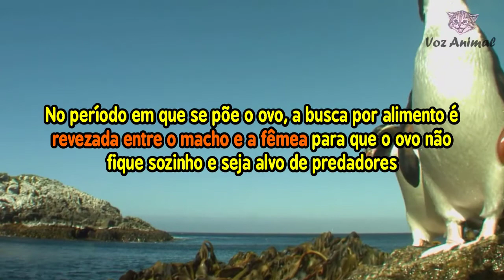⛔ Animais da Fazenda ⛔ Som dos Animais ⛔ Tudo sobre Pinguins ⛔ Som que o Pinguim Faz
⛔ Animais da Fazenda ⛔ Som dos Animais  ⛔ Som que o Pinguim Faz

ASSITA MAIS VÍDEOS

O pinguim é uma ave marinha que vive
principalmente na Antártida

Algumas espécies vivem nas regiões das
Ilhas Malvinas e Galápagos

Em todo o mundo, estima-se que existem mais
de 17 espécies

O tempo médio de vida de um pinguim é de 30 anos

Seu jeito próprio de andar e as asas curtas
se destacam.

Eles possuem as asas curtas, que são resultado
de um processo de transformação para sobrevivência
na vida aquática e não servem para voar no ar

As asas são utilizadas como nadadeiras. Além disso,
as patas possuem membranas que auxiliam na natação

O corpo dos pinguins possui uma camada espessa de
gordura, que serve de isolante térmico, auxiliando
no controle de temperatura corporal

Os pinguins possuem penas que apresentam uma secreção
de óleos que servem de impermeabilizantes contra as
baixas temperaturas dos locais que vivem

Os pinguins são fiéis a seus parceiros na maioria das espécies

No período de reprodução, o mesmo casal se une a cada estação

O encontro é marcado pela dança nupcial, que representa
a união do casal

O macho faz a oferta de pedras para a construção do ninho
e com a aceitação da fêmea ocorre a cópula

Os pinguins são animais ovíparos e o tempo de eclosão
do ovo demora em média de 5 a 6 semanas

No período em que se põe o ovo, a busca por alimento é
revezada entre o macho e a fêmea para que o ovo não
fique sozinho e seja alvo de predadores

Após o nascimento, os pais auxiliam na alimentação e
protegem o filhote de predadores